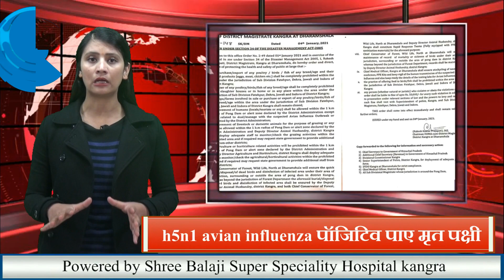| Bird Flu | Confirmed | Migratory Birds | Pong Lake |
Kangra/Himachal Pradesh: This has been confirmed in the report from Bhopal that Migratory birds have died due to bird flu in Pong Lake. Alert has been issued in four sub-divisions of Kangra after the confirmation of bird flu. At the same time, Pong Lake has also been sealed. Chicken, egg and fish shops in Dehra, Jawali, Fatehpur and Indora subdivisions will be closed from now on. Every movement has been banned in Pong lake. Meanwhile, the administration has taken a strong step and has decided to impose a penalty of 50,000 rupees for those who disobey orders. Legal action will be accompanied by a fine of fifty thousand on abolition of orders of the administration. SP Kangra and SDMs of Dehra, Fatehpur, Jawali and Indora have been authorized to recover the fine.